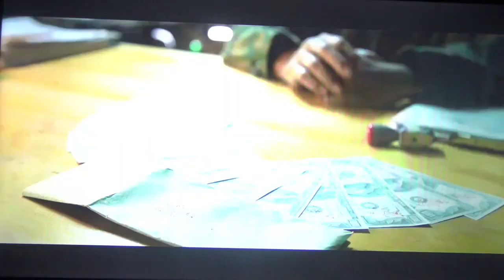Tubi Movies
Follow the process of the coca plant from start to finish in this suspense action drama staring Nick cage an Laurence Fishburne